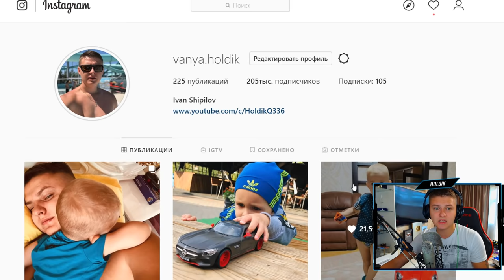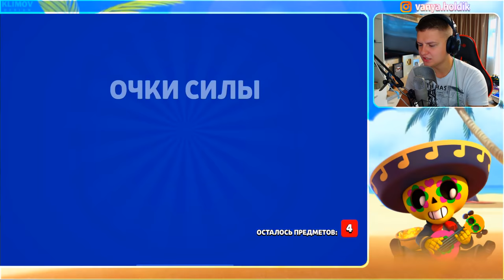ЭТО ЖЕСТЬ😳САМЫЙ НЕВЕЗУЧИЙ АККАУНТ В МИРЕ - 12К КУБКОВ И НЕТУ ЭПИКОВ, МИФИКОВ И ЛЕГ😱бравл старс